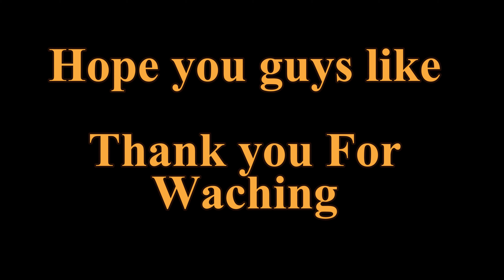Nerf Hero Vrs Spore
Pegasus Warrior Video